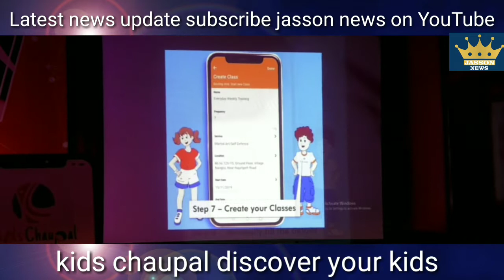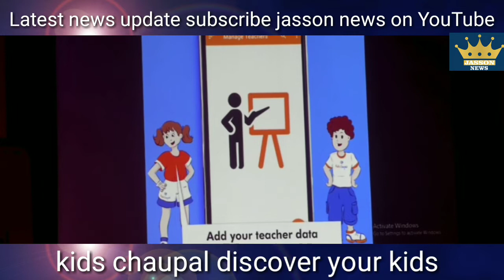Kids chaupal Discover your Kids Mobile Application & Ambassador Launch